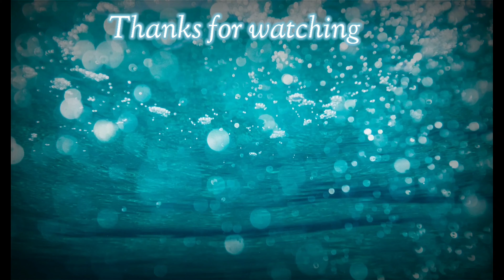🧿11 years old Chef 👨‍🍳 || baby on board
Hey guy's

my name is baby and you are watching baby on board so in this video my daughter cooked chapati and i made chicken curry so if you liked my video so like, share, subscribe and comment you thoughts about my video.
bye 👋🏻

{Thank you reading ☺}